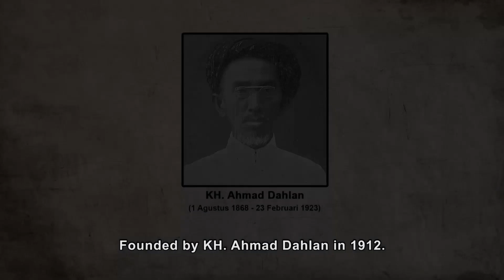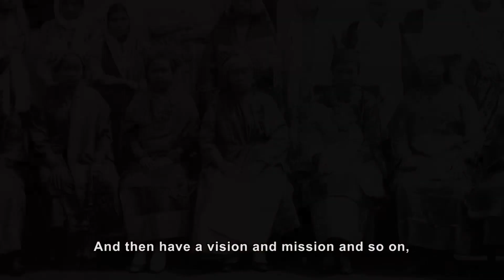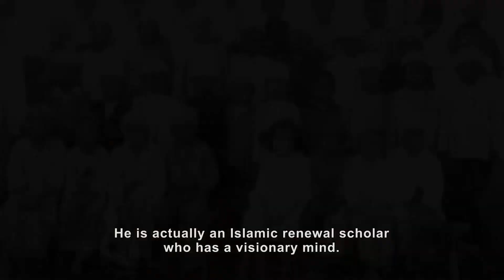Trailer film dokumenter KH. AHMAD DAHLAN “Sang Pembaharu"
Film dokumenter "KH. AHMAD DAHLAN, Sang Pembaharu" akan ikut memeriahkan Muktamar Muhammadiyah ke 48 di Kota Surakarta.

Film dokumenter ini merupakan Produksi Universitas Muhammadiyah Yogyakarta bekerjasama dengan Rekam Films (@rekamfilms) karya Sutradara Yuda Kurniawan (@yuda.kurniawan) Peraih Piala Citra FFI 2018 yang juga alumni UMY Program studi Ilmu Komunikasi angkatan 2001.

Film dokumenter berdurasi 56 menit ini mengambarkan perjuangan KH. Ahmad Dahlan dalam membangun Muhammadiyah sebagai organisasi Islam Modern yang telah memiliki sejarah panjang dan banyak berkontribusi bagi kehidupan Bangsa dan Negara Indonesia.

Muhammadiyah di usianya yang ke 110 tahun telah menjadi salah satu organisasi Islam tertua dan terbesar di Indonesia yg masih eksis hingga hari ini. Muhammadiyah dikenal sebagai gerakan reformisme dan modernisme Islam, yang menunjukkan gerakan pembaruan dalam dakwah dan pemikiran yang sesuai dengan tantangan zaman sekaligus memberikan jawaban Islam sebagai Agama yang berkemajuan.